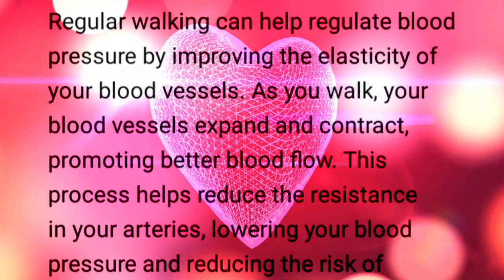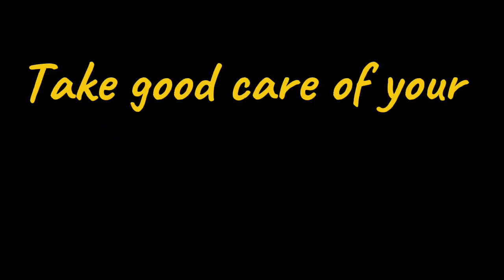WALKING : Cardiovascular Benefits